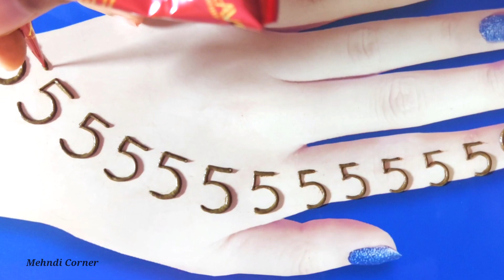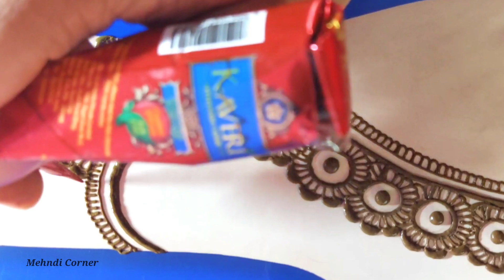5 Number Mehndi Designs easy tricks backside | Simple Mehndi designs backside | Stylish Mehndi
5 Number Mehndi Designs easy trick backside | Simple Mehndi designs backside | Stylish Mehndi
In this video, you'll learn how to do the make Simple front Hand Arabic Mehndi Design Tattoo. This is easy mehndi design is perfect for beginners!

If you're looking for a simple easy Arabic mehndi design that you can do at home, then this is the video for you! In this video, you'll learn how to do the make new easy Arabic mehndi design, and you'll be able to apply it to any day in no time! With this easy mehndi design, you'll be able to look elegant and glamorous on your special Eid day!🙏🥰

Video Info.
Intro: 00:00
Designs: 00:13
Outro: 06:18

Music
1. How to make mehndi for beginners
2. How to make simple mehndi design
3. How to make Arabic mehandi design
4. How to make mehndi designs front hand
5. How to make mehndi designs back hand
6. How to make easy mehndi designs for kids
7. How to make latest henna design
8. How to make mehandi designs
9. How to make bridal mehndi
10. How to make mehndi designs full hand